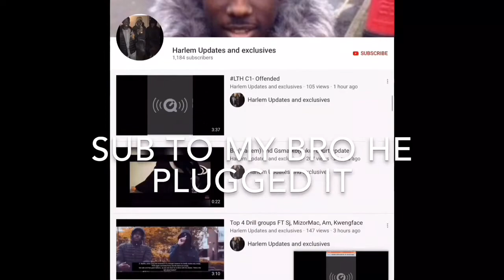C1 - Offended (Music Video)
SJ x BandoKay x Double Lz

OnDrills x LM x Splash

OnDrills x SD x SA x MizOrMac

OFB BandoKay x SJ x Double Lz
HarlemSpartans OFB 12A Harlem Spartans x K Trap SJ BandoKay OFB RV x Headie One

Harlem Spartans

C1 Harlem Spartans x K-Trap Harlem Spartans K-Trap
Russ x J.B2 x Chuks
C1 #410